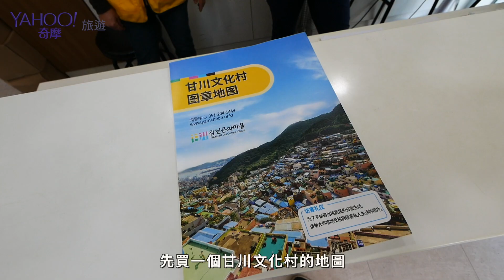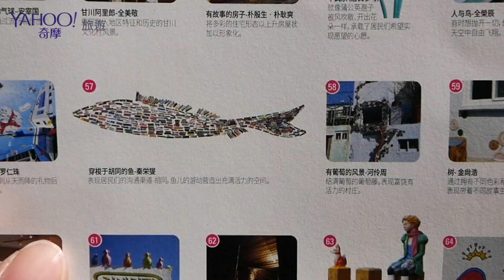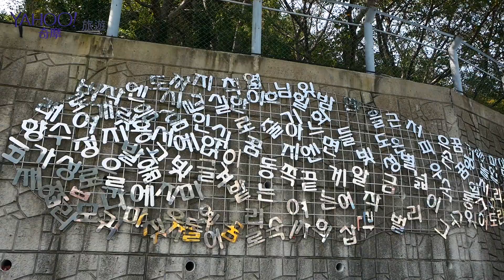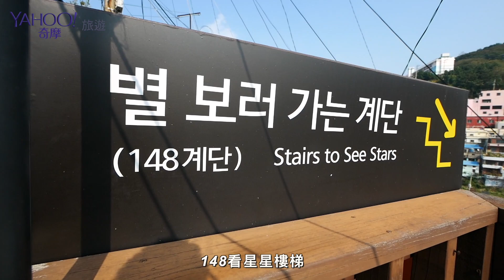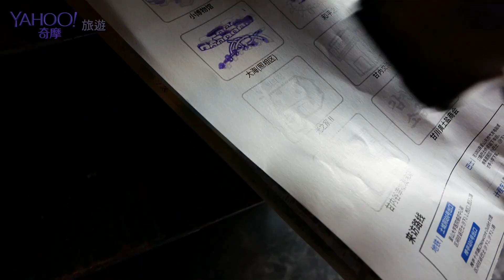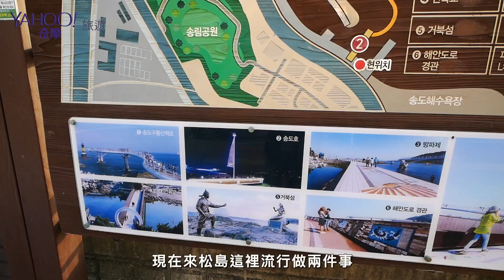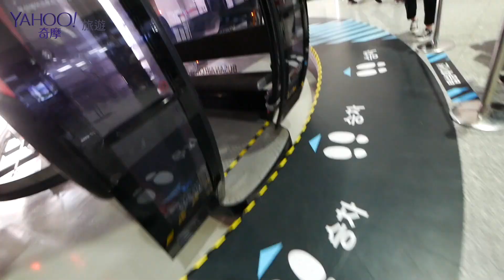《釜山自由行：一日遊攻略》甘川文化村 + 松島天空步道纜車！從山玩到海，拍完美照、最後來個海鮮大餐！